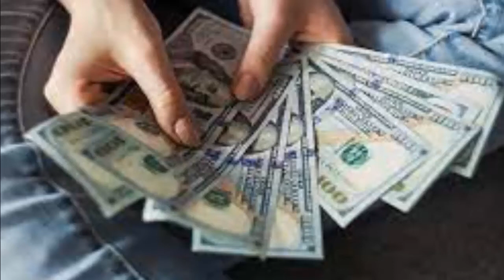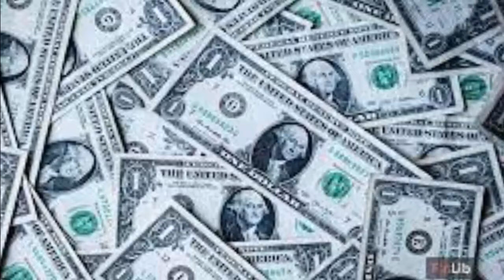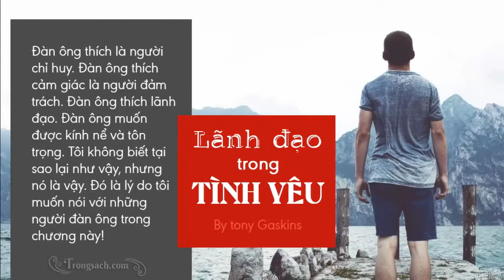6 TÀI SẢN VÔ GIÁ CHA MẸ NÊN GIÀNH CHO CON CÁI -"Chân Lý Cuộc Sống "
●TUYÊN BỐ MIỄN TRỪ CÁC TRÁCH NHIỆM PHÁP LÝ:
👋 Chào tạm biệt và hẹn gặp lại các bạn trong các video tiếp theo. 6 TÀI SẢN VÔ GIÁ CHA MẸ NÊN GIÀNH CHO CON CÁI -"Chân Lý Cuộc Sống "Những câu chuyện mà ngày hôm nay "Chân Lý Cuộc Sống " muốn gửi tới quý khán thính già là những câu chuyện được sưu tầm, ẩn chứa rất nhiều thông điệp ý nghĩa trong cuộc sống. Đó có thể chỉ là những câu chuyện ngắn, đơn giản mà rất gần gũi trong cuộc sống hàng ngày của chúng ta. Chúng ta hiểu hơn về cách ứng xử khéo léo, cách quan sát, thuyết phục người khác,… Hãy dành một chút thời gian để đọc và suy ngẫm nhé!